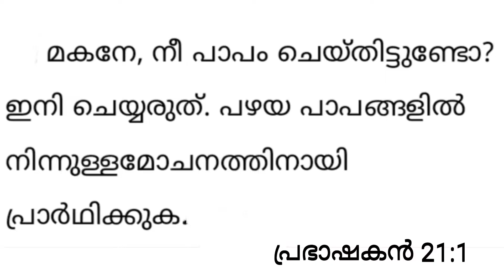Shiloha 18 July